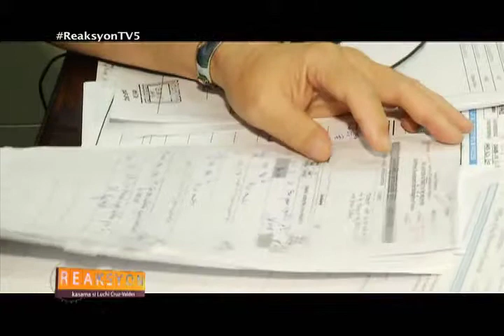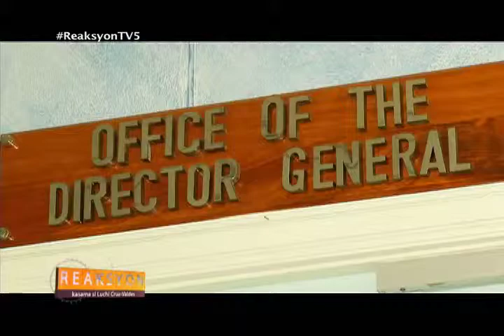REAKSYON FLIGHT ATTENDANT LICENSING 061813